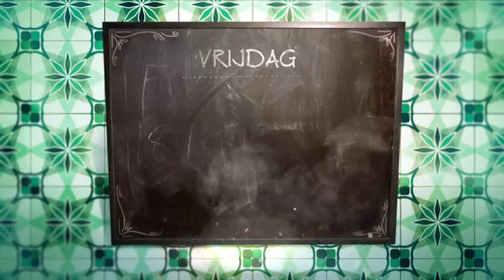Spareribs met cola en gevulde aardappel | De Keuken van Sofie | VTM Koken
Sofie marineert haar spareribs in.. cola! Benieuwd?
Chef: Sofie Dumont.